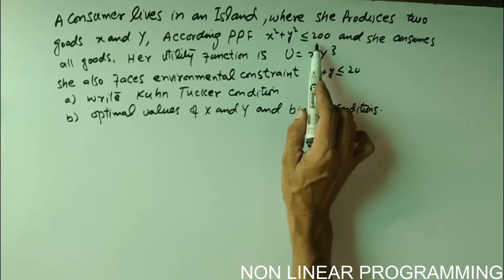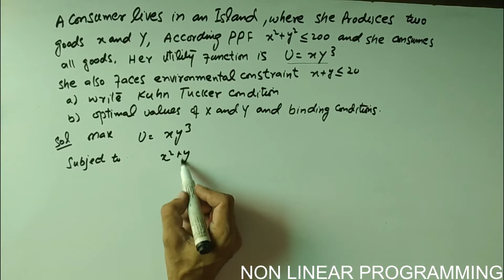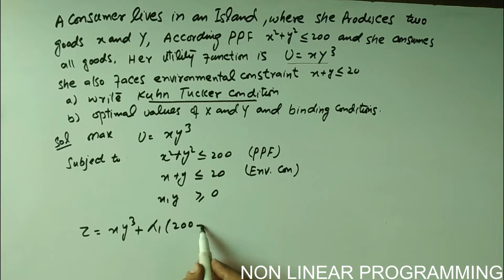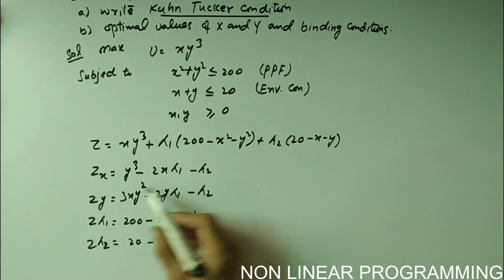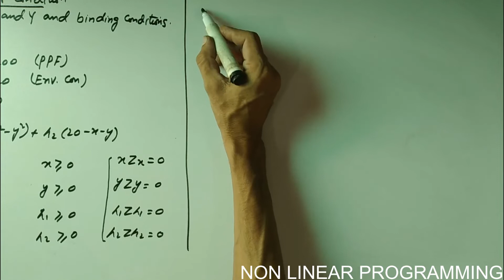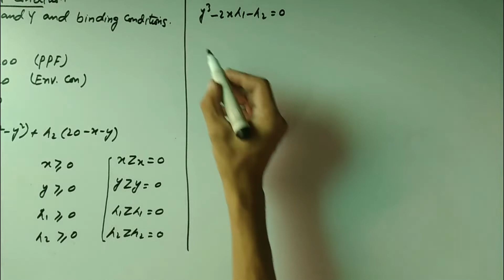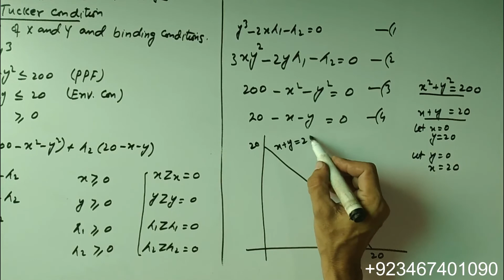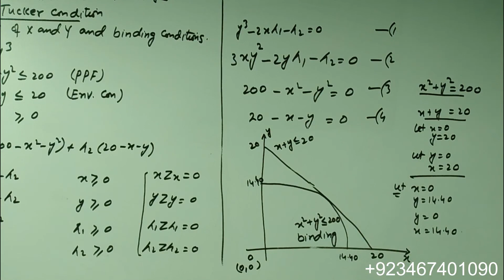NON LINEAR PROGRAMMING 13.3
NON LINEAR PROGRAMMING
EXERCISE 13.3

Economics View channel
Alpha c chiang
CARL P SIMON
saif ur rehman
online lecture
MATHEMATICAL ECONOMICS
Alpha c chiang
Mathematical economics
# economics lecturer

Notes available for BSc and FSc